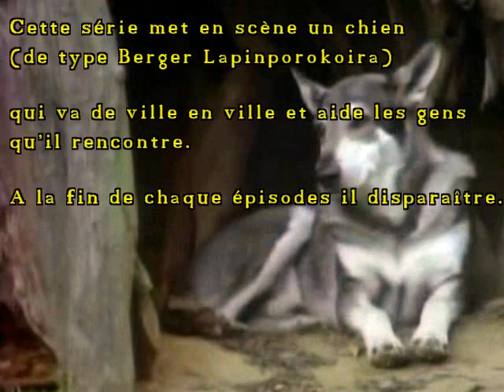LE VAGABON - 1979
LE VAGABON - 1979 - GÉNÉRIQUE

Le Vagabond ( The Littlest Hobo ) est une série télévisée canadienne en 113 épisodes de 25 minutes, créée par J.A. Gaudet et William Keys et diffusée entre le 11 octobre 1979 et le 7 mars 1985 sur le réseau CTV. En France, la série a été diffusée à partir du 21 décembre 1981 sur TF1 dans l'émission Croque-Vacances.

Cette série met en scène un chien ( type Lapinporokoira ou Berger finnois de Laponie est une race de chien originaire de Finlande.) qui va de ville en ville et aide les gens qu'il rencontre, avant de disparaître à la fin de l'épisode.

De nombreux acteurs ont fait une apparition au fil des épisodes parmi lesquels : Alan Hale, DeForest Kelley, Henry Gibson, John Evans, Mike Myers...